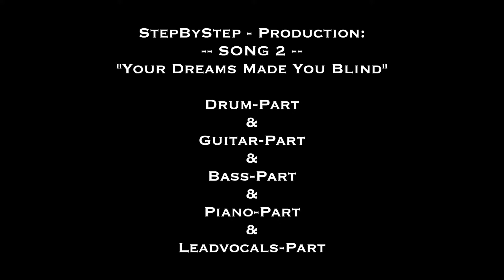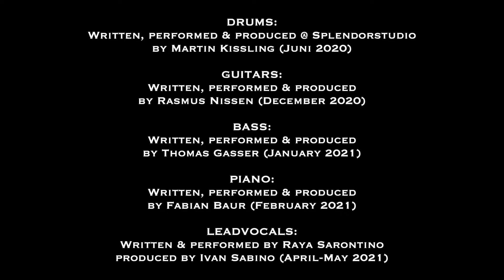Step By Step Project YOUR DREAMS MADE YOU BLIND Step 5 Vocals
Step 5: Vocals, lyrics & melody. Written & performed by Raya Sarontino. Vocals produced by Ivan Sabino. This is a rough mix! Still work in progress ...
for more information.